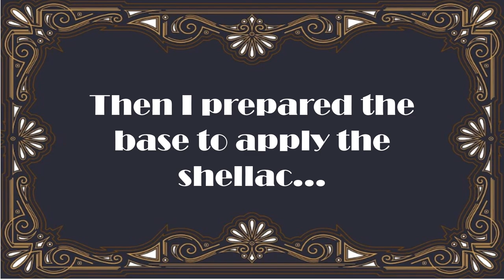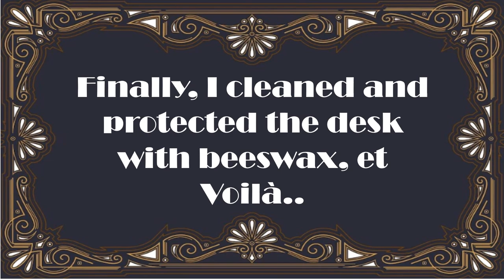Restoration Antique Writing Slope Desk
Restoration Antique Writing Slope Desk, circa 1880